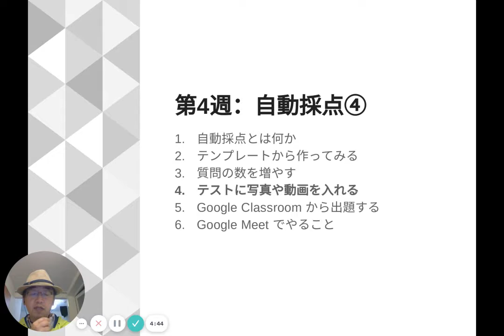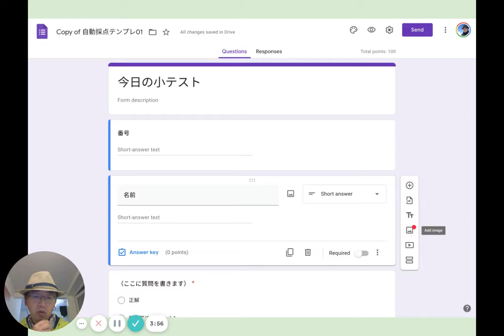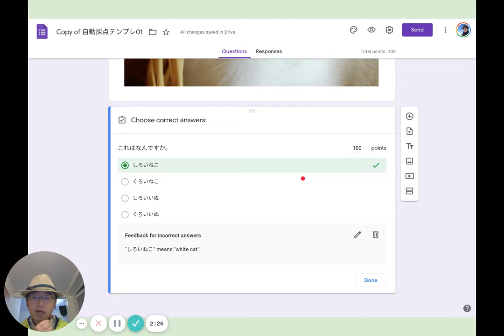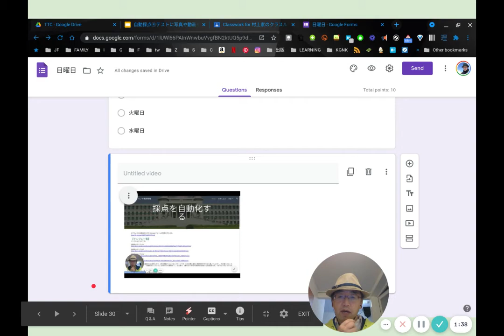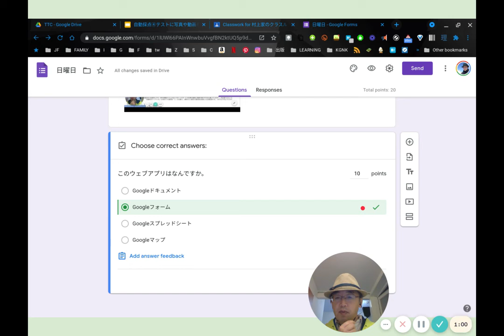TTCB54「テストに写真や動画を入れる」